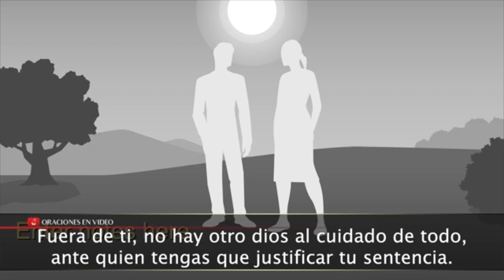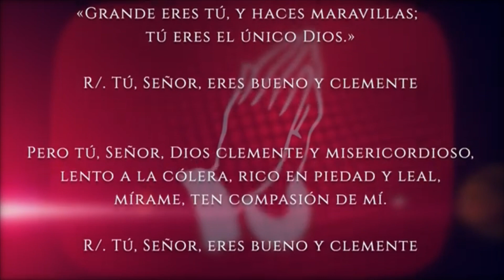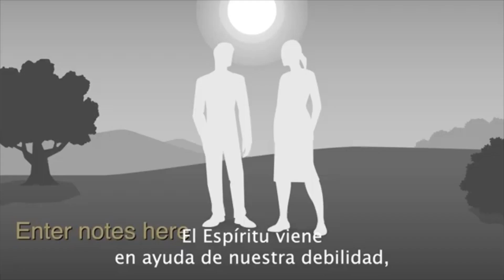Evangelio del día Domingo 23 de Julio 2023